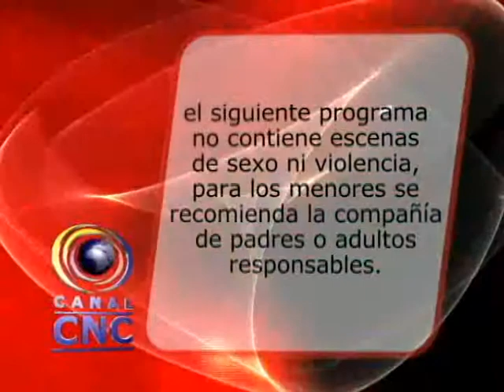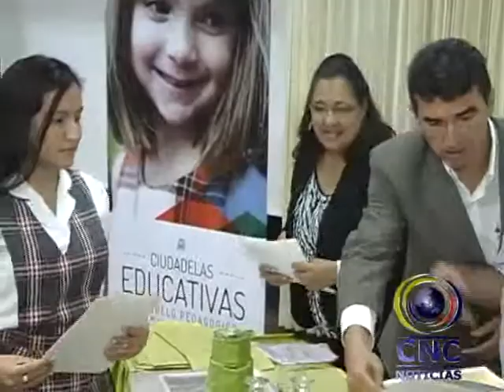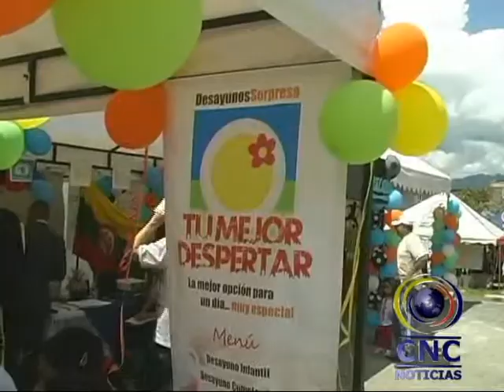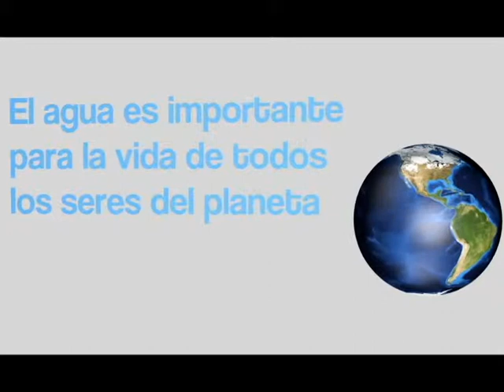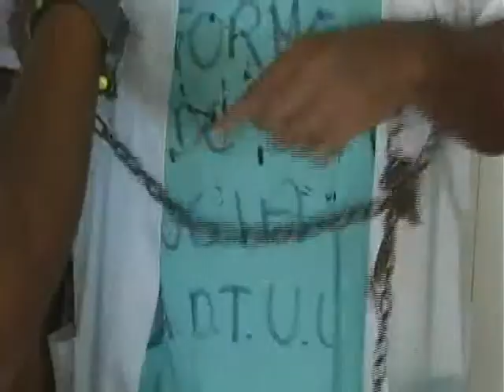CNC NOTICIAS BUGA 04 DICIEMBRE 2014